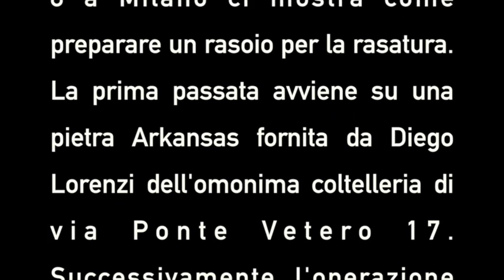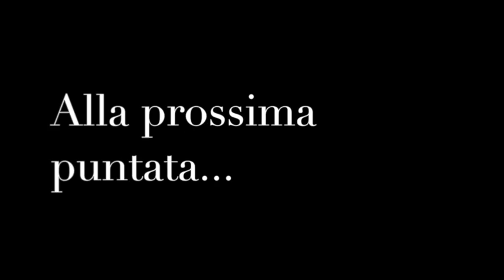Gianni barbiere di Milano e l'affilatura del rasoio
L'arte dell'affilatura del rasoio a mano libera spiegata dal mitico Gianni, barbiere di via Tivoli 8 a Milano. In collaborazione con Diego Lorenzi dell'omonima coltelleria di Via Ponte Vetero 17 che ha fornito l'Arkansas e la coramella rigida.